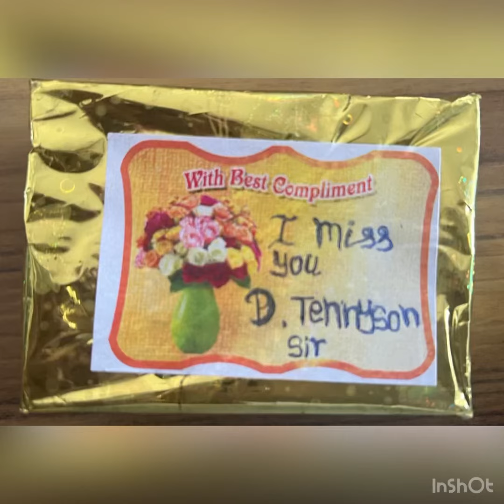விடைபெறும் ஐந்தாம் வகுப்பு மாணவ மாணவிகள் பட்டித்தேவன்பட்டி 2023